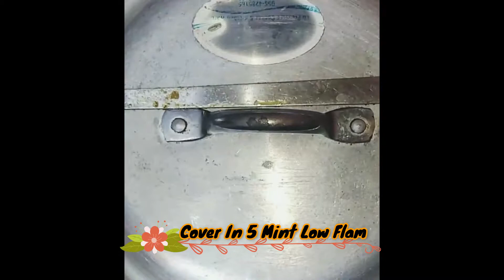Motton Korma Lahori Pakistani Home Made 2020 😋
home made easy recipes cooking 😍
Edit By : Filmora

●▬▬▬▬▬▬▬▬▬ஜ۩۞۩ஜ▬▬▬▬▬▬▬▬▬●